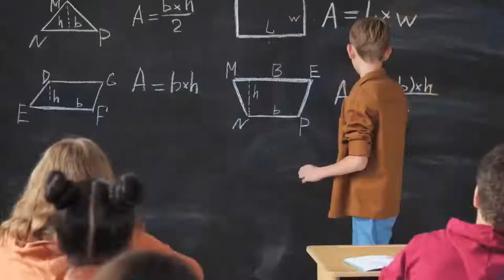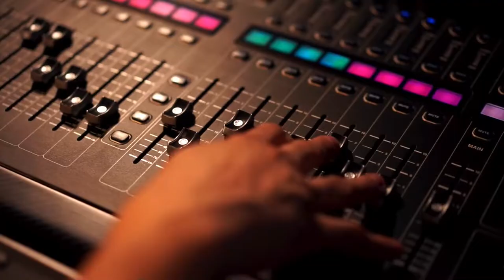Wisdom Venture 🧪 Stock Video Creatives 🎞️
🧪 Wisdom Venture is a video I made about Science using free stock footage and a Super Mario World Castle remix by my friend TheJGG. This video gives a glimpse of our world in study.

🎮 SuperMarioWorld is such a brilliant platforming game on the Super Nintendo console, that had such an explosion of fun and flavor.

Thanks bud for letting me use your mix, it's awesome, and it was a blast making this video!